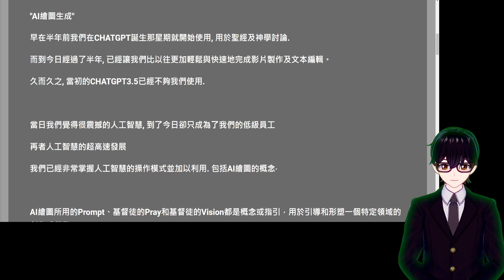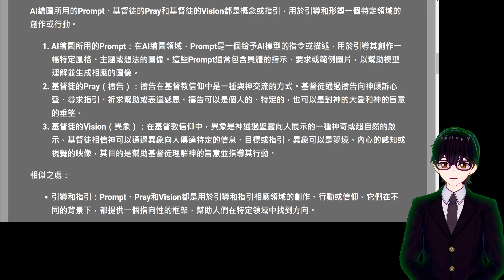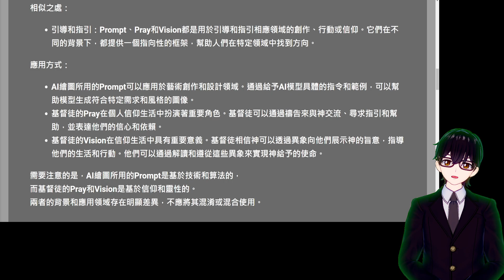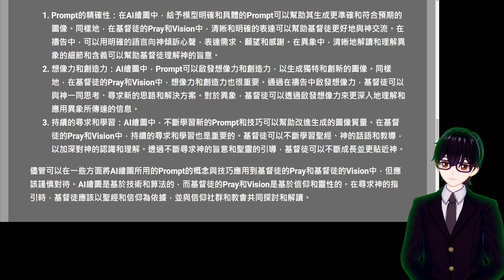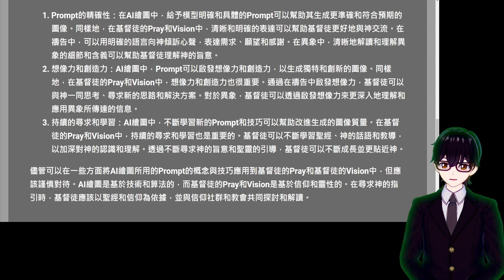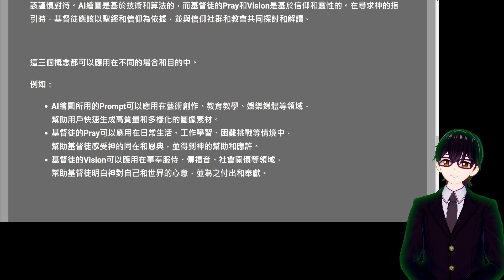【星期三宣教】AI世代 Prompt Pray Vision 指令 祈禱 異象 有什麼相似? 如何應用? | 聖經吉甲 Bible Gilgal | 教導 牧養 宣教 聖經精讀 基督教資源分享平台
【AI世代】Prompt Pray Vision 有什麼相似? 如何應用?